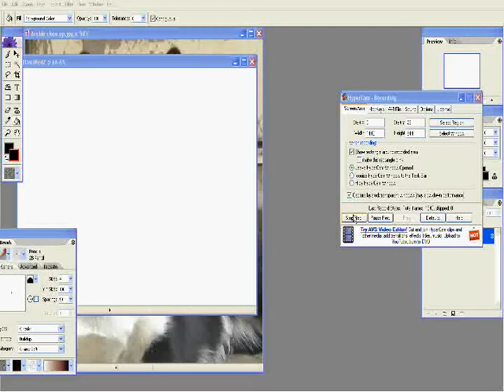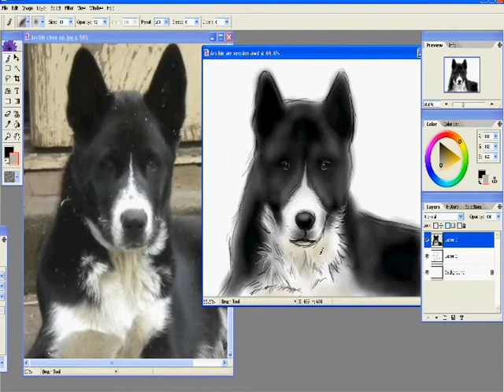Drawing Archie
This is my first drawing video, so please don't be too harsh.
It is of my 4 month old husky cross puppy, Archie.
I used Artweaver.